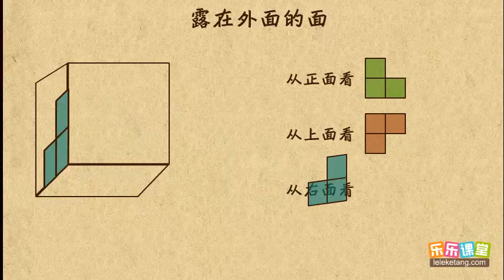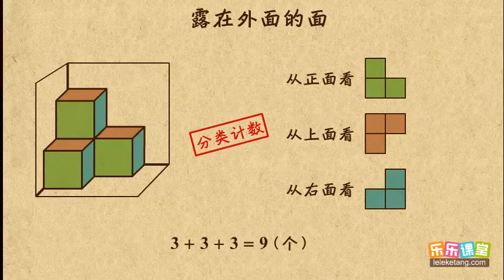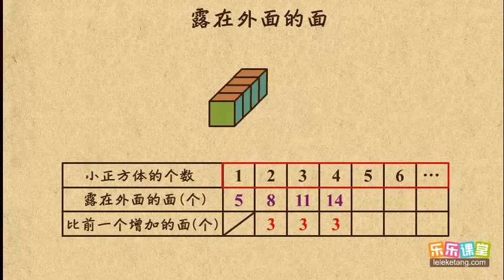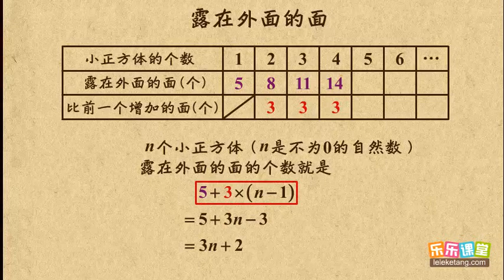【07】 露在外面的面1